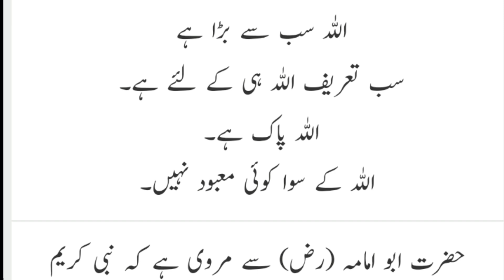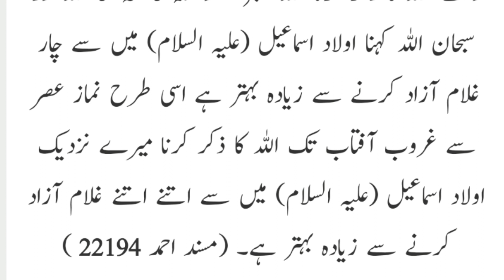اللہ اکبر | الحمدللہ | سبحان اللہ | لاالہ الا اللہ جمعہ مبارک کے دن افضل ترین زکر